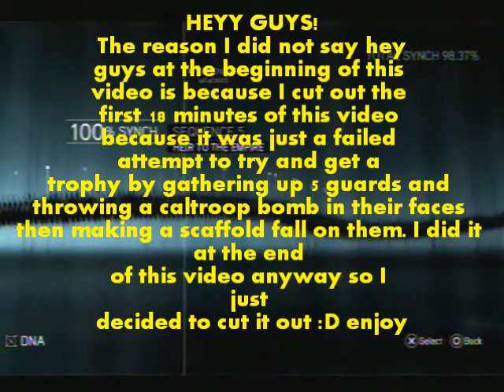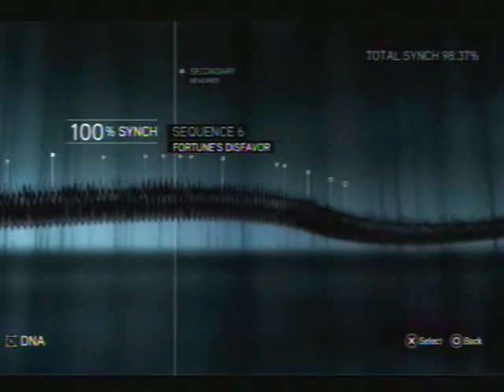AC Revelations - Sequence 5 Arsenal Infiltration & Trophy guide for 'Mouse Trap'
This video shows you the mission Arsenal Infiltration and The trophy/achievement for Mouse Trap all in 12 minutes